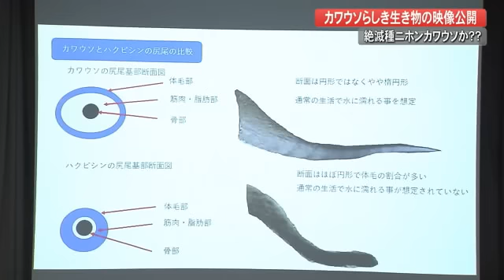絶滅種「ニホンカワウソ」大月町で撮影? 専門家の見解は【高知】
県内の任意団体が絶滅種「ニホンカワウソ」らしき生き物の撮影に成功したとして調査記録を公開しました。
映像は大月町で2017年8月に撮影されました。水面からひょこっと顔を出す生き物の姿が映っています。
撮影したのは社会人と学生4人で構成する高知県内の任意団体です。大原信明さんは「たまたま私たち釣りキャンプをしてて目の前に突然カワウソが出てきた。そこからが始まり」と話しています。大月町の海岸で2016年の夏、偶然カワウソらしき生き物を見かけたのをきっかけに大原さんたちはニホンカワウソの撮影に挑戦しています。
環境省により2012年に絶滅種に指定されたニホンカワウソ。1979年に須崎市の新荘川で目撃されたのを最後に生息を裏付ける確実な情報が確認されたことはありません。
大原さんたちがカワウソらしき生き物を確認したのは4年間であわせて10回。最新の写真には、顔の形ははっきりしませんがカワウソらしきシルエットが足や尻尾まで映っています。
果たして絶滅種のニホンカワウソなのかー。体長は　およそ1メートル20センチ。大原さんは「もし動物園などで飼育されているコツメカワウソなら体長60センチほどのはず。ハクビシンなら尻尾の形が異なるはず」よって「ニホンカワウソではないか」と訴えています。
高知県立のいち動物公園の多々良成紀園長は「カワウソの一種だという可能性はありうるが画像が不鮮明でニホンカワウソだという確証はない」と話しています。